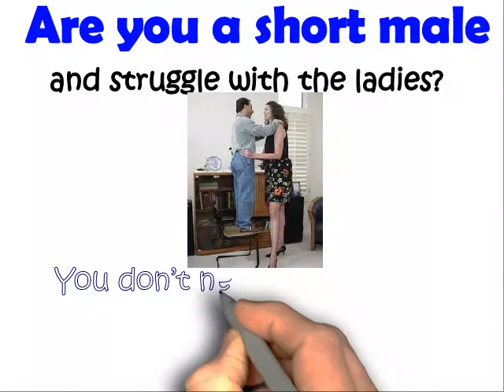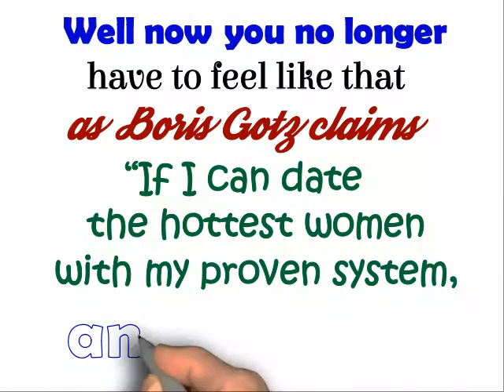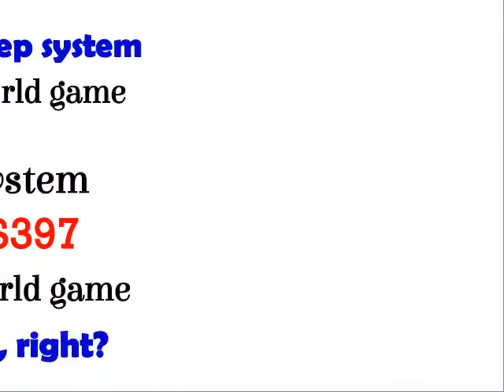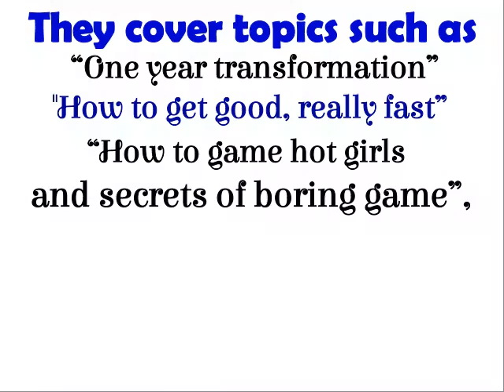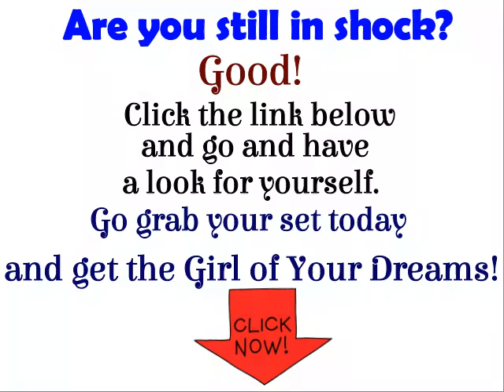Short Guy Expert Review/Short Guy Expert + Discount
Short Guy Expert Reveals all the secrets on how to pick up all the girls you want no matter how Short you are. Discount: Send me your receipt after 60 days and I will personally send you $10.